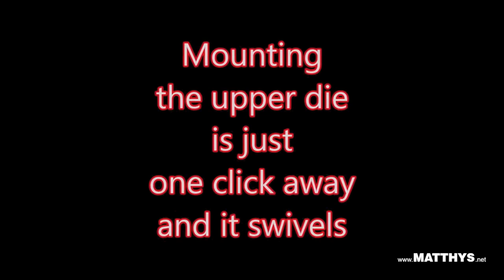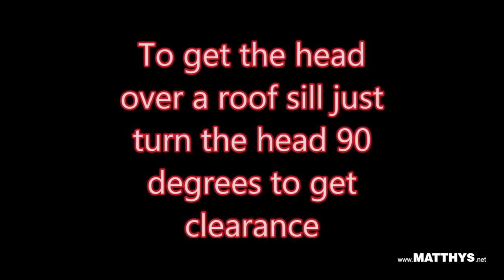Handheld planishing hammer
Ideal for working on cars, motorcycles and all other items which have sheetmetal.

The tooling is interchangeable without difficulty or effort. The lower dies of the Mechammer MK2 will also fit The Planisher. NO tools are required to exchange any dies.

The upper dies are able to swivel so The Planisher is also a forgiving machine.
The Planisher is driven by a industrial Pneumatic motor, which is built to last a lifetime.

The Planisher is suppled with two upper dies and 3 lower dies.
Two different frames are included, one with a troath depth of 440mm (17) deep and a second frame with a troath depth of 690 mm (27) deep.

Specifications:
- Max RPM 4.000
- Air pressure approx. 6 bar (90 psi)
- Throath depth frame 1: 44 cm (17)
- Throath depth frame 2: 69 cm (27)
- Throath height frame 1: 40 cm (16)
- Throath height frame 2: 49 cm (19)
- Weight when using frame 1: 6.1 kg
- Weight when using frame 2: 7.4 kg

Scope of delivery:
- 1 Heavy duty storage box
- 1 Frame 440mm (17) deep
- 1 Frame 690 mm (27) deep
- 1 Hammer head (CP)
- 1 pc 90 degree hose pillar for the air connection
- 2 swivelling upper dies
- 3 lower dies 3, 12 and 36
- 2 spring loaded cotter pins
- 2 brackets to install the storage box to a wall.